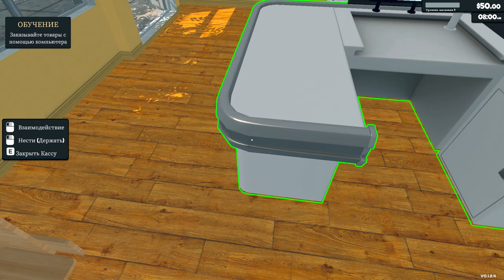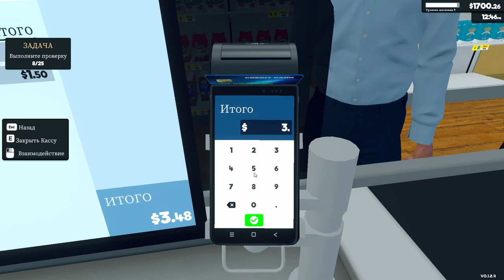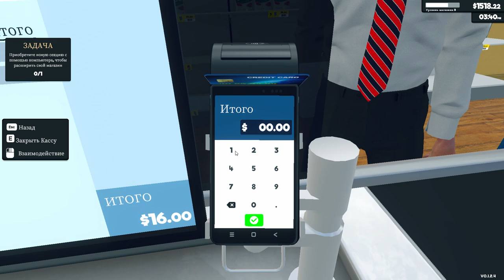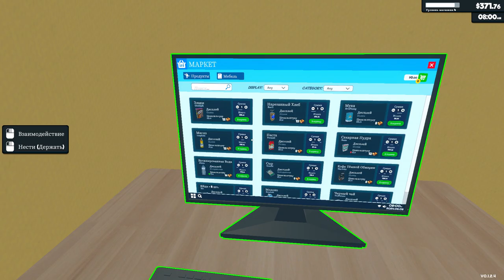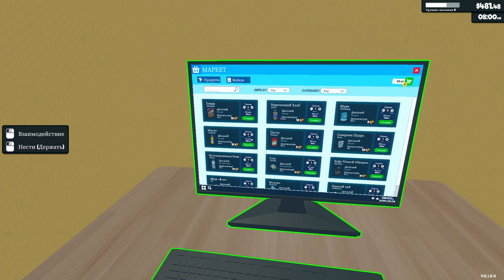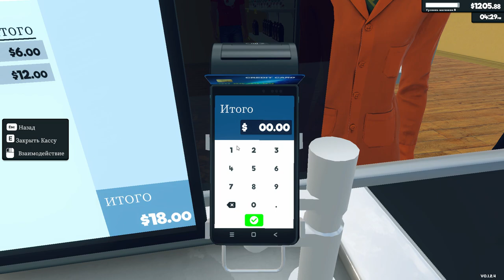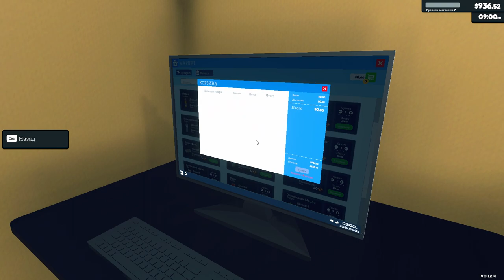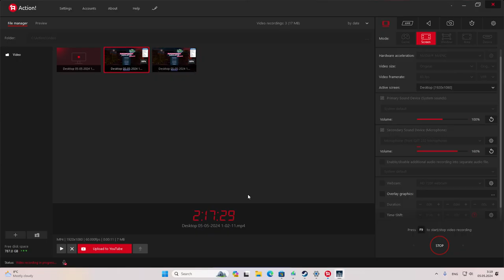SM Simulator:Развиваем магазин семимильные шаги [part 2]